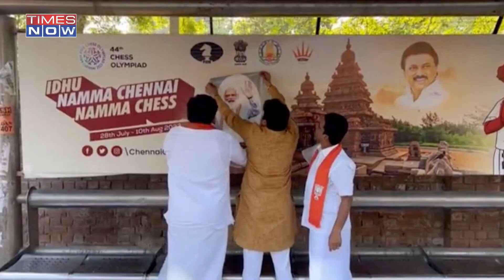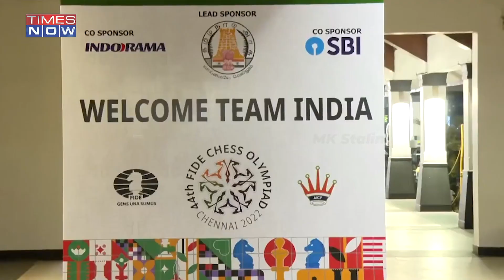Politics Precedes Pride As India Hosts Prestigious Chess Olympiad For The First Time In History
BJP workers slammed the Stalin-led DMK govt for 'deliberately ignoring PM Modi. Irked BJP workers ended up pasting PM Modi's photo over the hoardings.

Videos of BJP affixing portraits of PM Modi onto hoardings, advertising the Chess Olympiad went viral. The posters originally displayed only Tamil Nadu CM MK Stalin's image. After the state BJP workers alleged DMK was trying to hijack the event, DMK changed all the banners.